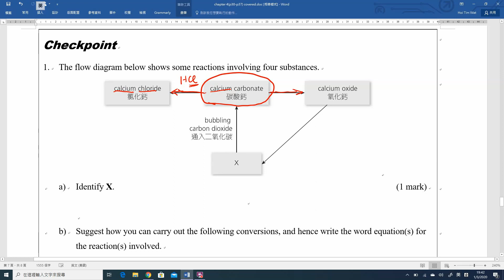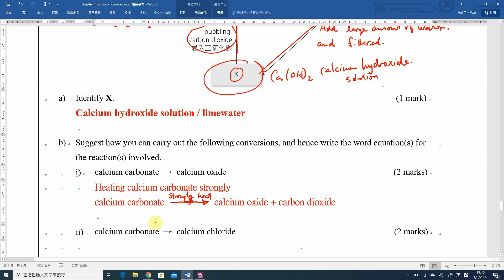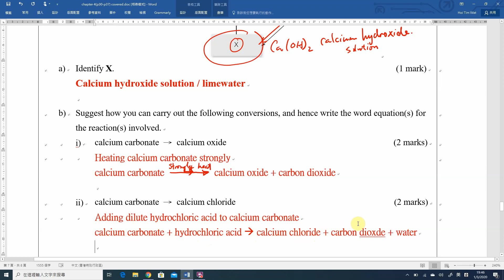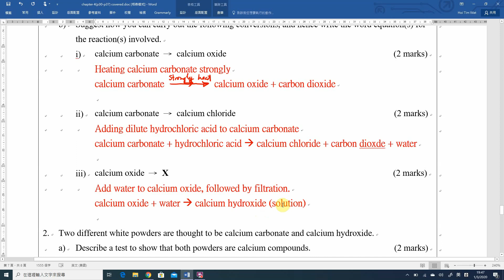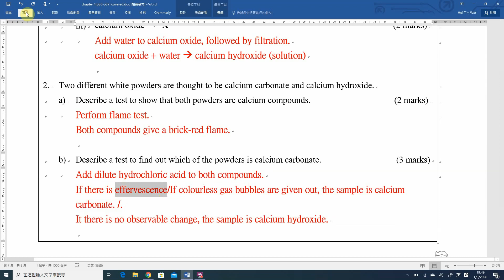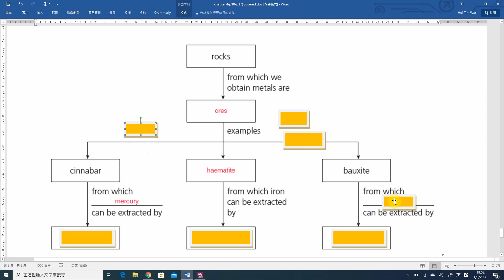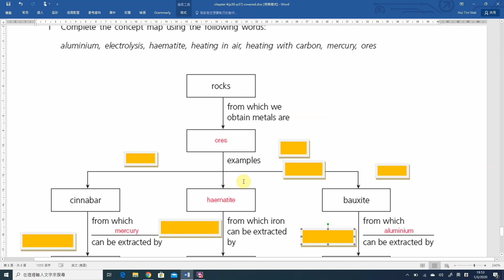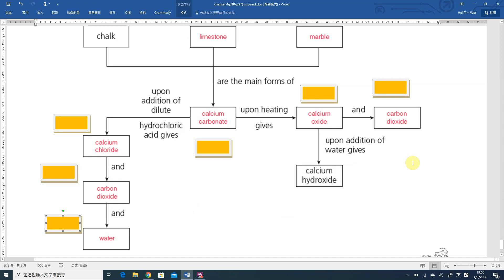[廣東話版] Ch 4 - 4.5-4.6 Consolidation